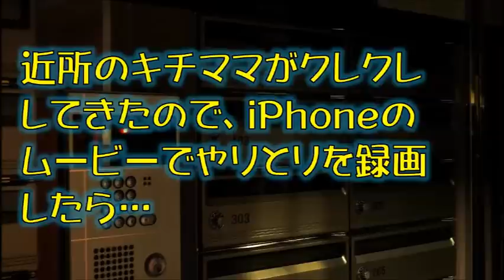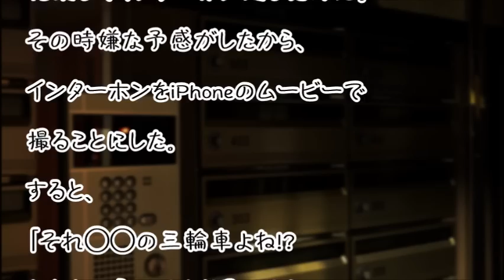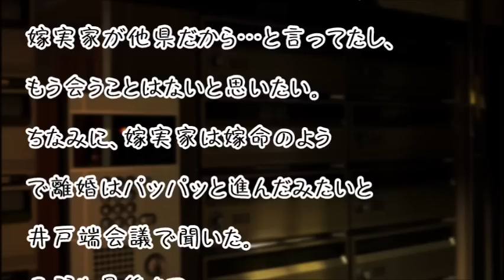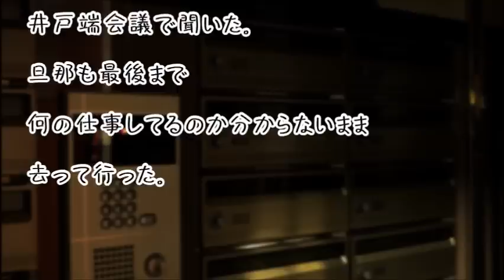【スカッとする話】近所のキチママがクレクレしてきたので、iPhoneのムービーでやりとりを録画したら…